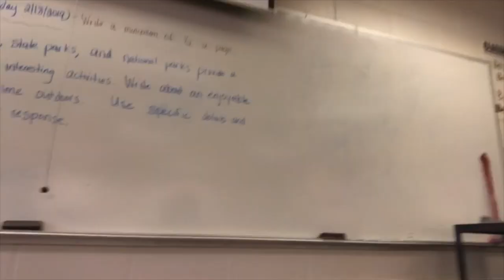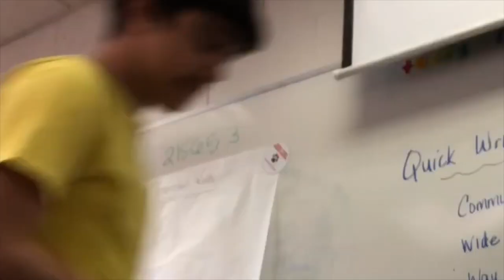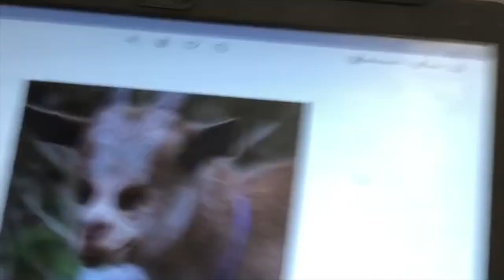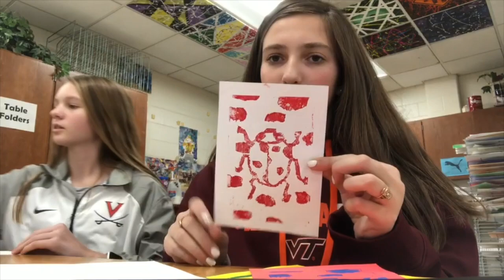a school day in the view of my friend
hey loves! today, i made another long-awaited return to yt. my friend jillian took over my channel! i hope you guys liked the video, and lmk if you wanna make it a series!
socials:
sc- mollyrussell5
vsco- mmollyrussell